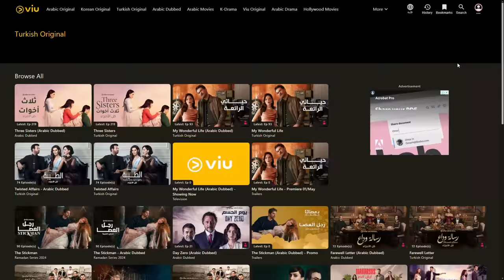مناقشة الحلقة السادسة من الموسم الثاني من مسلسل House of the Dragon 🐉 | تحذير بالحرق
مناقشة مع حرق لتفاصيل الحلقة السادسة من الموسم الثاني من مسلسل HouseOfTheDragon من قناة فيلم جامد وتناول لجوانب الأحداث بالإضافة للنواحي الفنية والدرامية على مستوى التقييم.